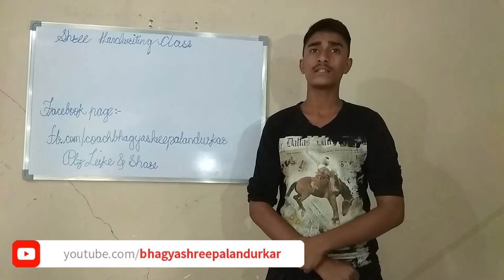TESTIMONIAL AYUSH UMALE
हस्ताक्षर सुधार वर्ग 𝐇𝐚𝐧𝐝𝐰𝐫𝐢𝐭𝐢𝐧𝐠 𝐈𝐦𝐩𝐫𝐨𝐯𝐞𝐦𝐞𝐧𝐭 𝐂𝐥𝐚𝐬𝐬𝐞𝐬
सुंदर हस्ताक्षर छंदवर्ग, सुंदर हस्ताक्षर कार्यशाला - चला तर सुंदर हस्ताक्षर शिकूया फक्त ५ दिवसांत आणि जाणून घेऊया कसे असावे सुंदर हस्ताक्षर?

𝐈𝐦𝐩𝐫𝐨𝐯𝐞 𝐘𝐨𝐮𝐫 𝐇𝐚𝐧𝐝𝐰𝐫𝐢𝐭𝐢𝐧𝐠 𝐢𝐧 𝟓 𝐃𝐚𝐲𝐬 - हस्ताक्षर सुधारा फक्त ५ दिवसांत - अक्षर सुधरे सिर्फ ५ दिनमे
𝐡𝐭𝐭𝐩𝐬://𝐛𝐢𝐭.𝐥𝐲/𝟐𝐎𝐜𝐢𝐱𝐌𝐊

𝐈 𝐜𝐨𝐧𝐝𝐮𝐜𝐭 𝐭𝐡𝐞 𝐟𝐨𝐥𝐥𝐨𝐰𝐢𝐧𝐠 𝐜𝐥𝐚𝐬𝐬𝐞𝐬:
* Handwriting improvement for child
* Handwriting improvement for 6 year old
* Handwriting improvement for adults
* Handwriting improvement for students
* Handwriting improvement for doctors
* Handwriting improvement for UPSC
* Handwriting improvement for housewives
* Handwriting improvement for kids

𝗜 𝗽𝗿𝗼𝘃𝗶𝗱𝗲 𝘁𝗿𝗮𝗶𝗻𝗶𝗻𝗴 𝗶𝗻:
* Handwriting improvement in English
* Handwriting improvement in Hindi
* Handwriting improvement in Marathi
* Handwriting improvement in Sanskrit

𝗜 𝘁𝗲𝗮𝗰𝗵 :
* Handwriting improvement in Plain English
* Handwriting improvement in Print English
* Handwriting improvement in Cursive English
* Umbrella Painting
* Calligraphy
* Baking tasty, delicious cakes at home

Regards,
𝗠𝗿𝘀. 𝗕𝗵𝗮𝗴𝘆𝗮𝘀𝗵𝗿𝗲𝗲 𝗣𝗮𝗹𝗮𝗻𝗱𝘂𝗿𝗸𝗮𝗿
Handwriting and Calligraphy Expert
Trained more than 1500 candidates to date